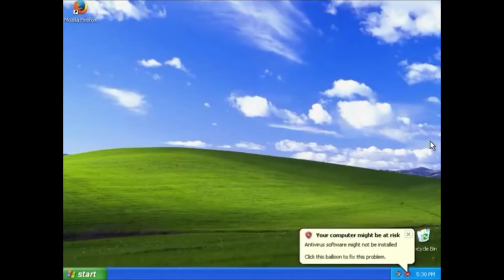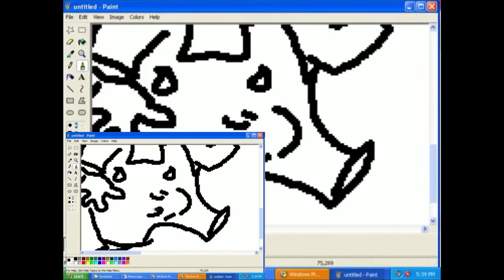Megadrawdickia 2002 Windows XP Joel Edition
I'm gonna be embarrassed as shit of this in the future.